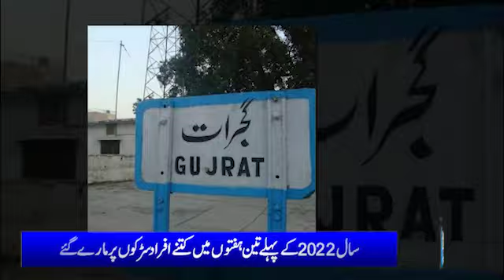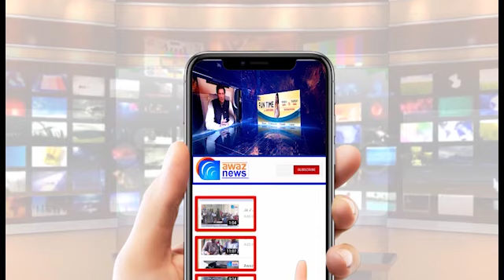Jalalpur Jattan: Case registered against more than half a dozen people